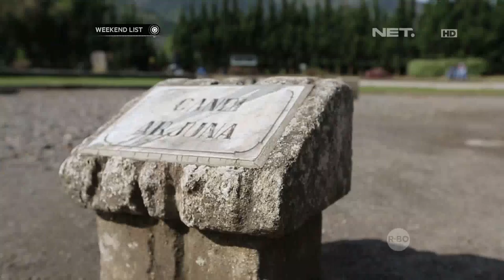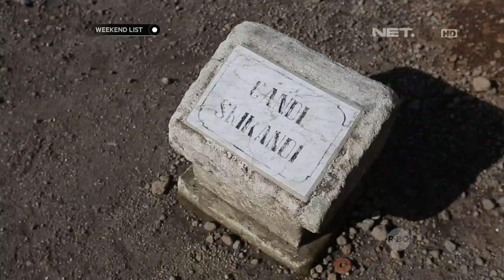Weekend List - Komplek Candi Arjuna yang Penuh Sejarah